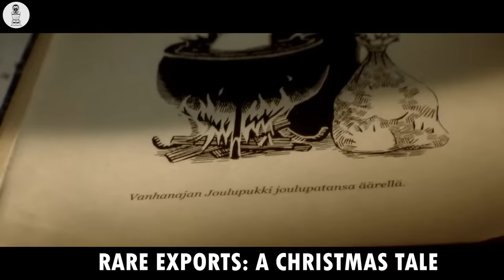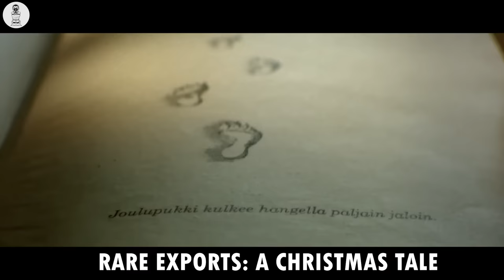Santa Turns Into A Monster After Being Captured And Starved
Korvatunturi hill in the Finnish region of Lapland is believed to be the home of Santa Claus. While modern tales say that Santa Claus lives in these hills with his friendly reindeers, preparing gifts for kids all year around, Finnish tales depict him as something entirely different. In these folklore, Santa is a demonic creature who walks barefoot in the snow, haunts down naughty children, and boils them in a cauldron.